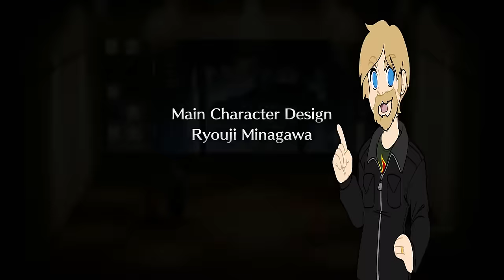All Live A Live Chapters RANKED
LIVE A LIVE IS FANTASTIC... mostly. This wonderful video was edited by MonkeyZebraProductions!